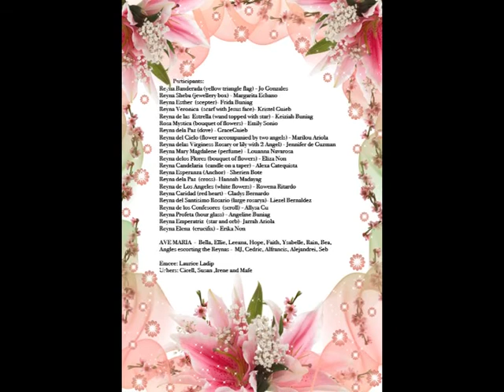Santa Cruzan 2021 Clutha Filipino Catholic Community